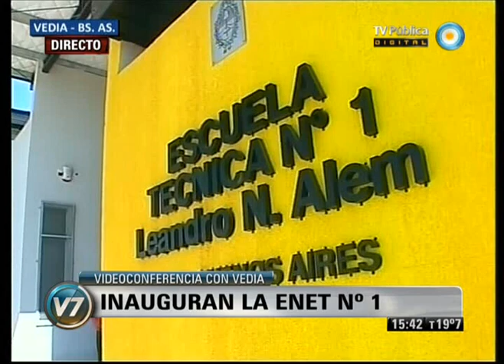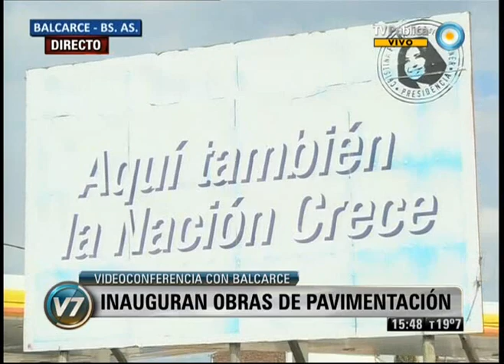Visión 7: Bariloche: La Presidenta inauguró el Centro de Ensayos de Alta Tecnología del INVAP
La presidenta Cristina Fernández de Kirchner inauguró dos edificios en la sede de INVAP, entre ellos un moderno laboratorio de testeo de satélites. También firmó el contrato de ampliación del Gasoducto Cordillerano. Acompañaron a la jefa de Estado el gobernador de Río Negro, Alberto Weretilneck, y el senador Miguel Pichetto, quienes inauguraron las instalaciones del Centro de Ensayos de Alta Tecnología SA (CEATSA), una empresa de la agencia nacional satelital ARSAT, en sociedad con la empresa estatal provincial INVAP. El laboratorio de CEATSA cuenta con equipamiento para pruebas ambientales de satélites antes de ser lanzados al espacio, fase de la industria que hasta ahora Argentina realizaba en Brasil, en el Instituto Nacional de Investigaciones Espaciales (INPE), de San Pablo. El primer trabajo del CEATSA será el testeo del primer satélite de comunicaciones fabricado en Argentina, el ARSAT1, diseñado y desarrollado en INVAP para la agencia satelital del Estado nacional. Emitido por Visión Siete, noticiero de la TV Pública argentina, el viernes 27 de septiembre de 2013.